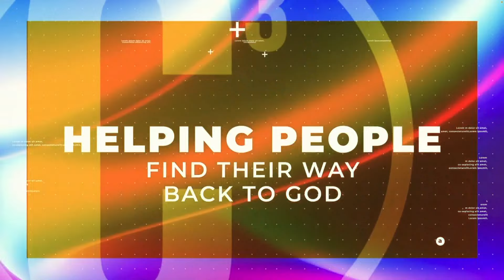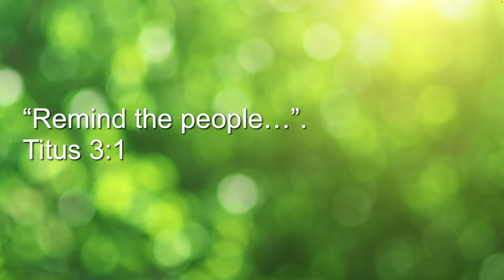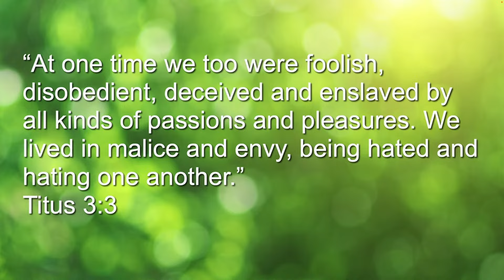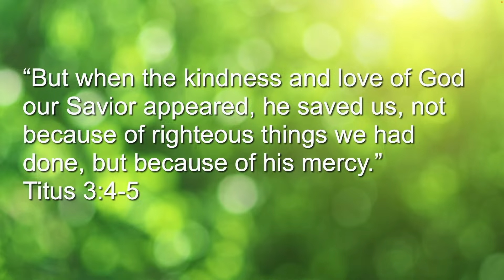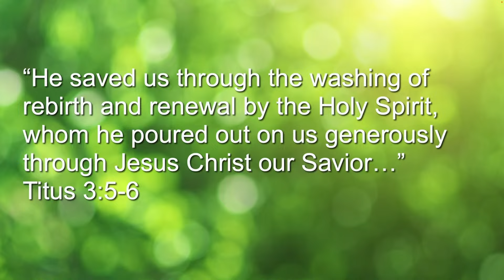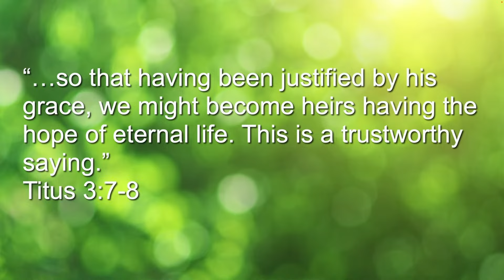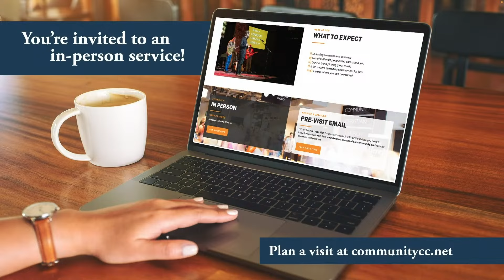Good News! (Titus 3:3-7)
🎓 Welcome to CCC's Online Service! Join us as we celebrate and honor our graduating seniors.
In addition to this special recognition, we will be looking to the book of Titus for guidance and inspiration. Whether you're a graduating senior, a proud family member, or simply joining us on this journey, we hope that this service is the highlight of your week.